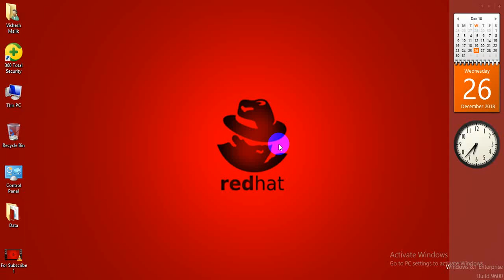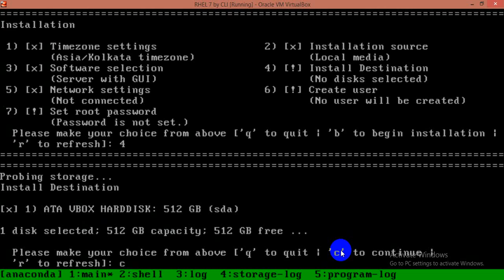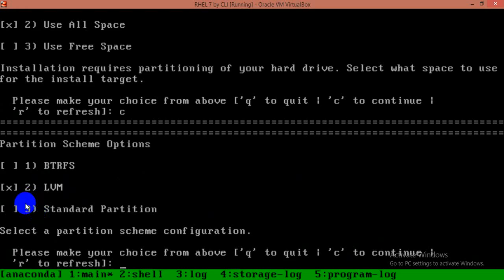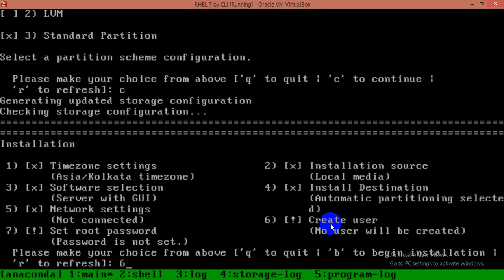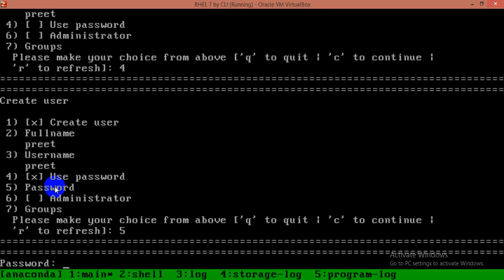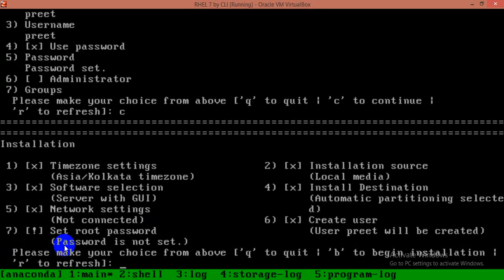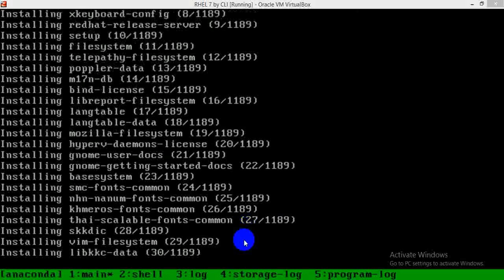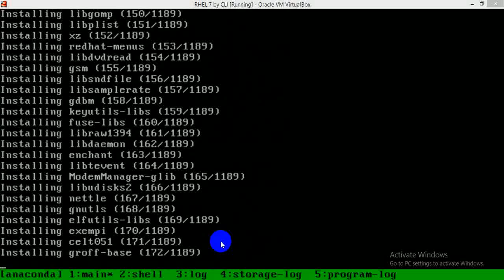How to Install Linux 7 by CLI, Part - 2, Video No - 11